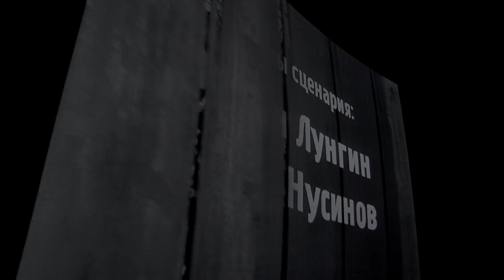«Арсеньевская карта»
Губернатор Приморья дал старт просветительскому проекту «Арсеньевская карта». Инициатива позволит школьникам бесплатно посещать музеи и театры, ходить в кино и на экскурсии по краю. Презентация проекта стала важной частью большого праздничного мероприятия в честь Дня защиты детей.